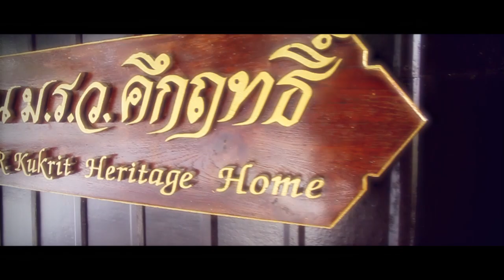Ying & Mike Engagement [HD]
Ying & Mike Engagement
Place : M.R.Kukrit Heritage Home BKK Thailand
Cinematography by Amour Team